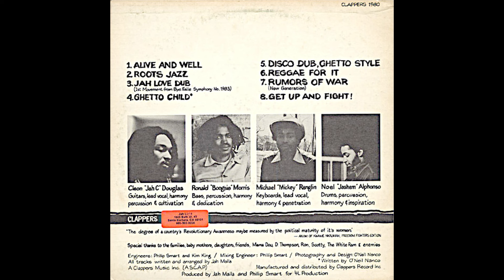Jah Malla, "Reggae for It"